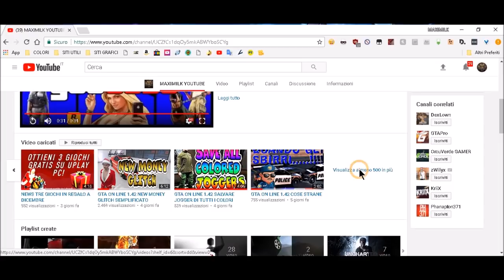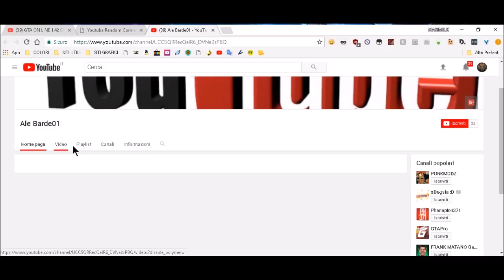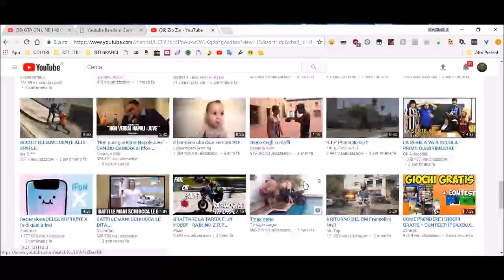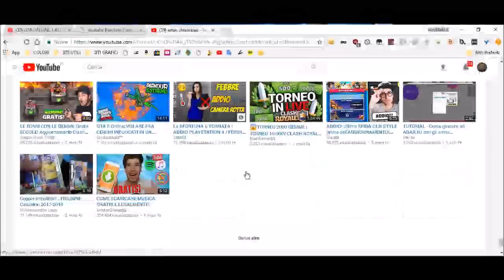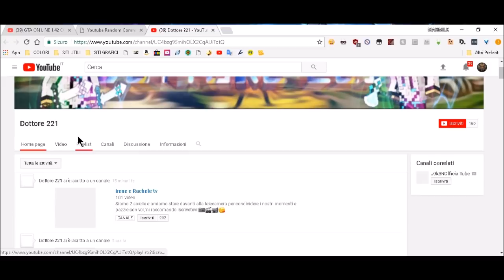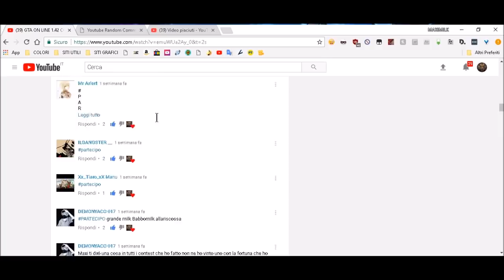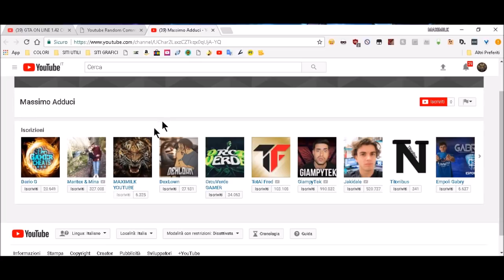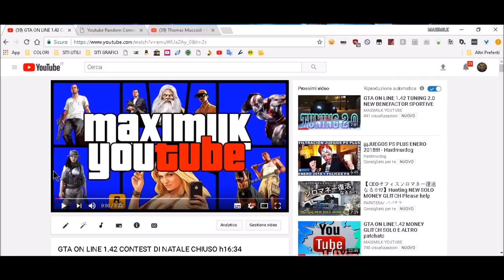GTA ON LINE 1.42 VINCITORI DI NATALE